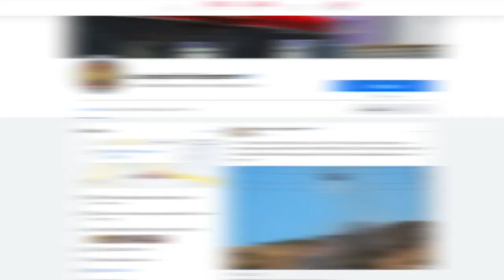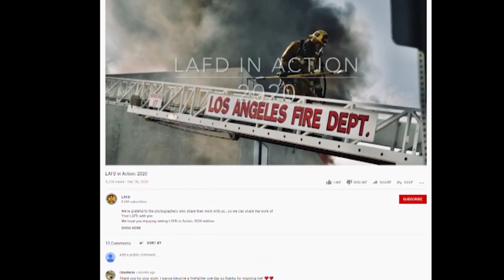LA Currents: Public Information Officer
LA Currents sat with LAFD Captain II Erik Scott and Firefighters David Ortiz and Margaret Stewart to talk about the LAFD Public Information team - how they operate and why information is so important.